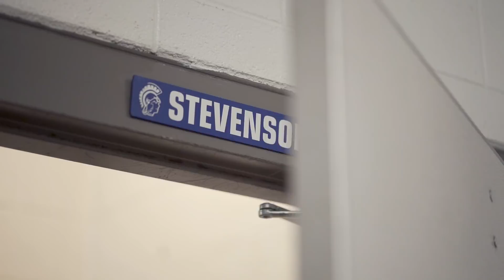Livonia Stevenson Hockey